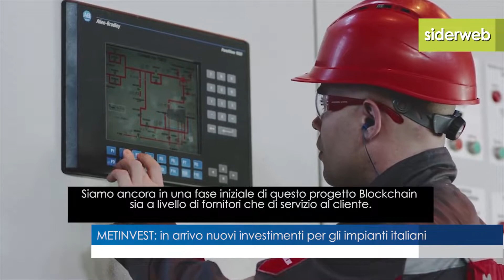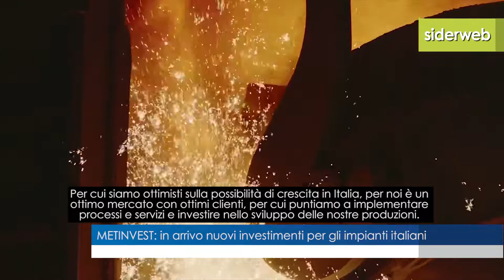METINVEST: in arrivo nuovi investimenti per gli impianti italiani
Il Ceo di METINVEST Yuriy Ryzhenkov parla di dinamiche di mercato, impatto del sistema europeo di Salvaguardia sull'acciaio e degli investimenti sugli impianti italiani del gruppo ucraino.